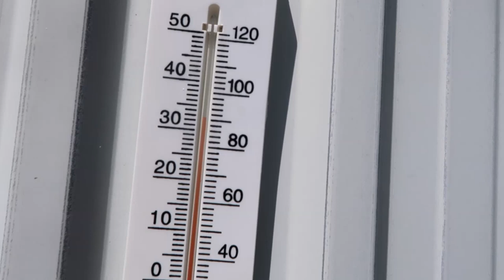REVEALING OUR TRAINERS HUGE SECRET! Day 143 (05/21/20)